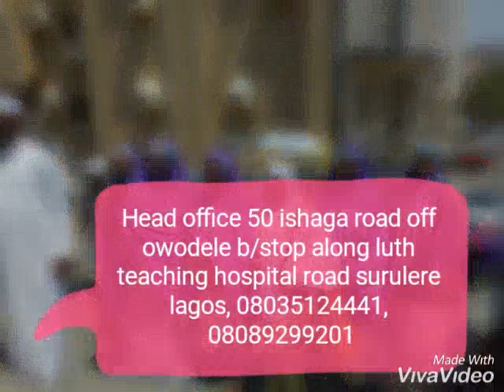AL-YUSUFF INT"L TRAVELS AND TOURS UMRAH AND HAJJ OPERATOR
Video from UMRAH FEBRUARY 2020